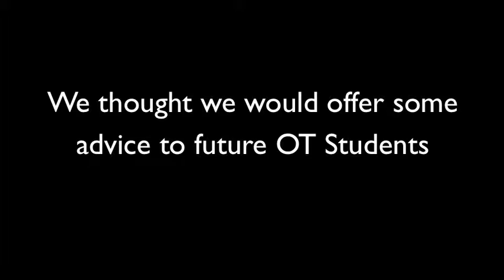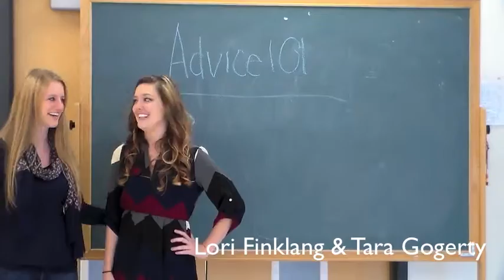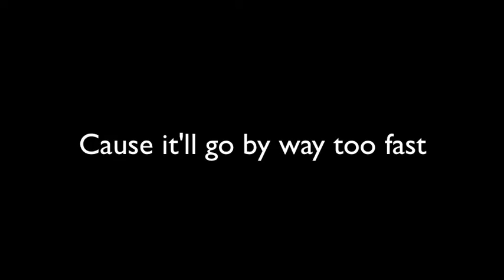Legacy Video: OT Class of 2016